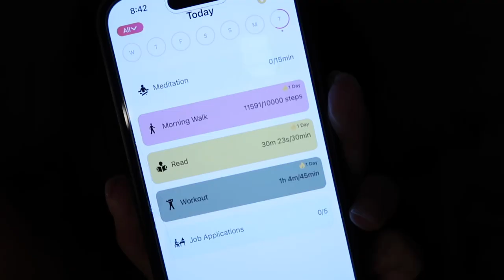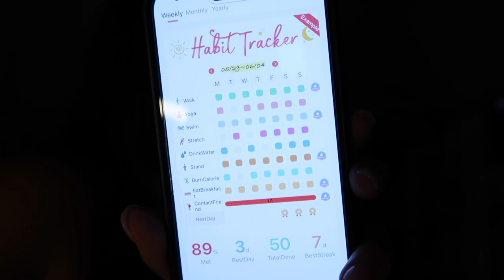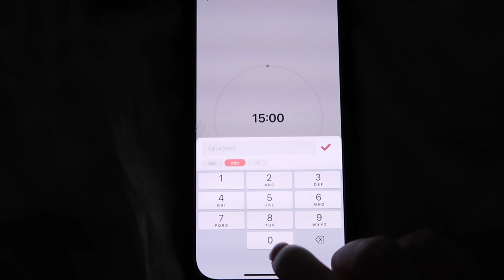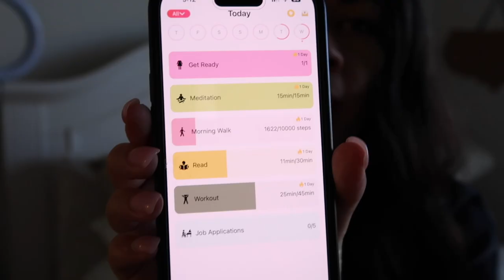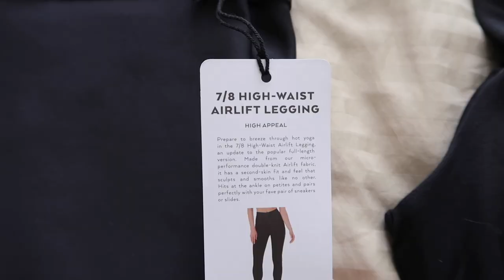WEEKLY VLOG: Building a Morning Routine + Alo Haul + First Week of Summer Break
Hi there 🤠

It’s officially summer break! This week was very productive. I’m sharing how I create routines and habits plus an Alo haul.I hope you enjoy!